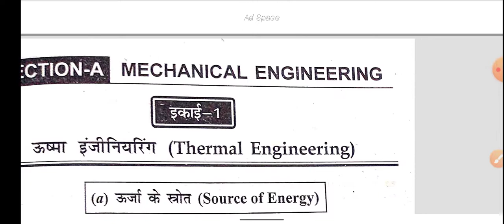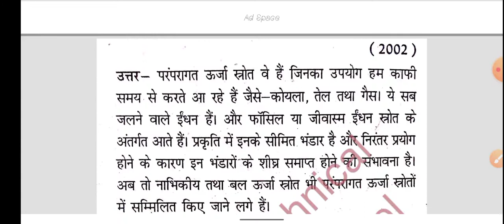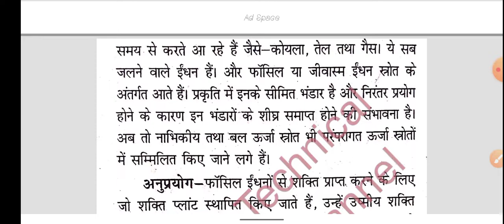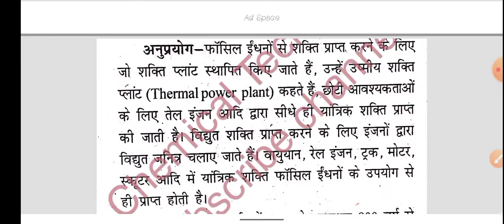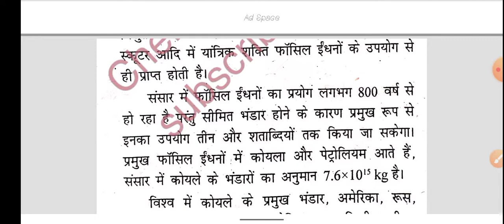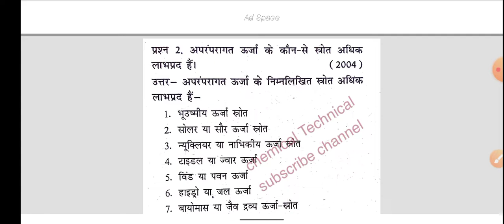basic machanical and civil engineering ।। All branches common subject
basic mechanical and civil engineering 2nd semester।। all branches common subject

Hello दोस्तो आपको BME&BME के Lecture
Provide कराए जा रहे है तो आप लोग हमारे इस चैनल को Sapport दे और अंत मे pdf भी provide कराया जायेगा